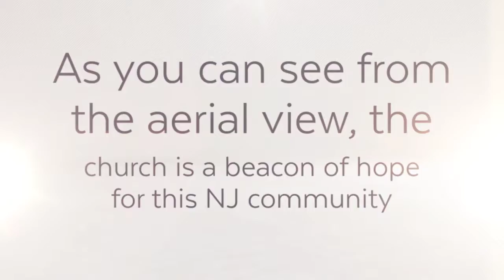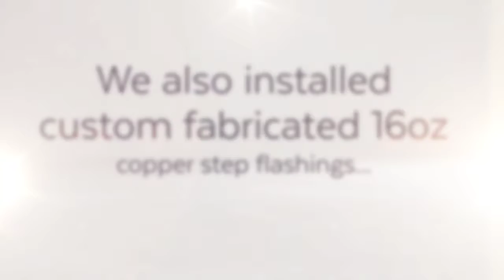NJ Slate Roofing Contractors | NJ Slate Roofing Installers | Slate Roof Replacement New Jersey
The Fania Roofing Company recently completed the replacement of the slate roof at the First Presbyterian Church in Blairstown, NJ. The church stands as a beacon of hope amid the skyline welcoming the community with open arms. Due to the history of the building, it was of utmost importance that the roof replacement was completed by a professional in order to preserve the majesty of the building.

You can read more about this slate roofing project on our

Do you have a historic building, church or unique upscale commercial venue that is in need of a new roof? If so contact the Fania Roofing Company.

- 𝐇𝐨𝐰 𝐝𝐨 𝐲𝐨𝐮 𝐟𝐢𝐧𝐝 𝐚 𝐠𝐨𝐨𝐝 𝐫𝐨𝐨𝐟𝐢𝐧𝐠 𝐜𝐨𝐦𝐩𝐚𝐧𝐲?
- 𝐈𝐬 𝐭𝐡𝐞 𝐛𝐞𝐬𝐭 𝐫𝐨𝐨𝐟𝐢𝐧𝐠 𝐬𝐥𝐚𝐭𝐞 𝐟𝐨𝐮𝐧𝐝 𝐢𝐧 𝐭𝐡𝐞 𝐏𝐀 𝐬𝐥𝐚𝐭𝐞 𝐛𝐞𝐥𝐭?
- 𝐖𝐡𝐚𝐭 𝐢𝐬 𝐫𝐞𝐩𝐥𝐚𝐜𝐞𝐝 𝐰𝐡𝐞𝐧 𝐲𝐨𝐮 𝐠𝐞𝐭 𝐚 𝐧𝐞𝐰 𝐬𝐥𝐨𝐩𝐞𝐝 𝐫𝐨𝐨𝐟 𝐨𝐧 𝐲𝐨𝐮𝐫 𝐡𝐨𝐦𝐞 𝐨𝐫 𝐛𝐮𝐬𝐢𝐧𝐞𝐬𝐬?
- 𝐈𝐬 𝐧𝐚𝐭𝐮𝐫𝐚𝐥 𝐬𝐥𝐚𝐭𝐞 𝐞𝐱𝐩𝐞𝐧𝐬𝐢𝐯𝐞?
- 𝐇𝐨𝐰 𝐥𝐨𝐧𝐠 𝐝𝐨 𝐜𝐞𝐝𝐚𝐫 𝐫𝐨𝐨𝐟 𝐬𝐡𝐢𝐧𝐠𝐥𝐞𝐬 𝐥𝐚𝐬𝐭?